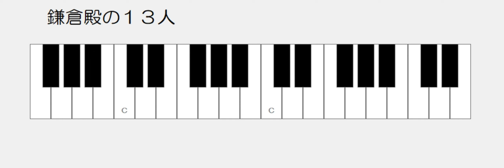鎌倉殿の１３人 ドレミふりがな鍵盤つき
NHK大河ドラマ　2022　鎌倉殿の１３人　オープニングテーマ曲
ゆっくり練習用　ドレミふりがな　光鍵盤表示